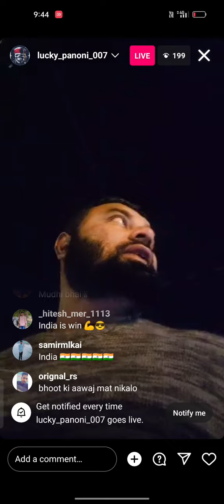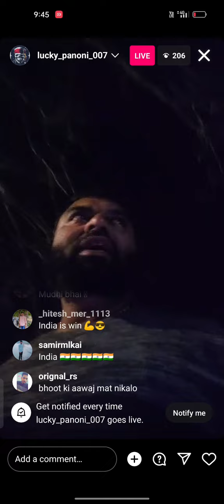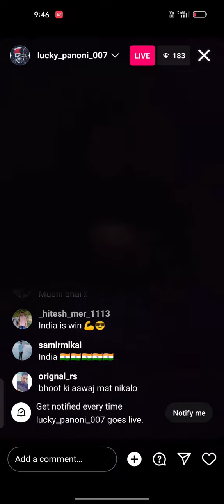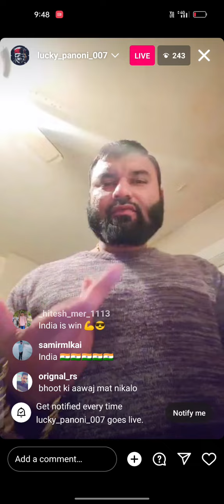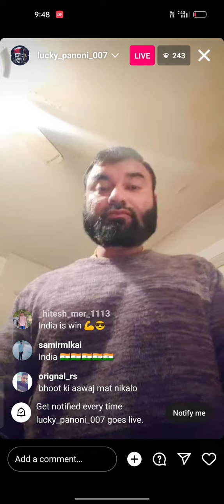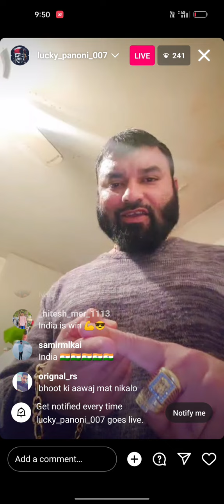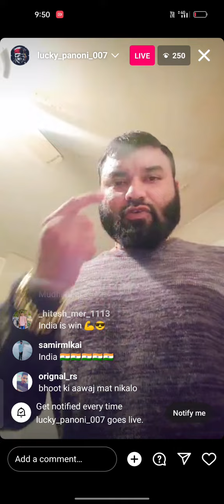panodi ne kya bola 🏆 ce bare me live 👍🏻 subscribe